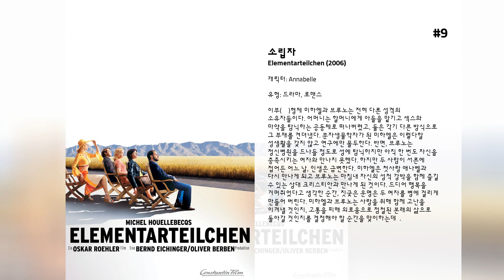최고의 Franka Potente 영화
15. Eichmann

14. 뮤즈
문학 교수 사무엘 살로몬은 여자친구의 갑작스러운 자살 이후 거의 1년 동안 아무 일도 하지 못하고 살아간다. 그러다가 한 여자가 잔인하게 살해되는 악몽을 반복해서 꾸고, 꿈에서 본 그녀가 누군가에 의해 살해된 채 발견되는 일이 실제로 일어난다. 이 모든 것이 신화 속 7명의 뮤즈와 연결되어 있다는 사실을 알게 되는데…

13. Romulus, My Father

12. 아나토미
할아버지와 아버지가 모두 의사인 파울라(프란카 포텐테)는 우수한 성적으로 하이델베르그 의대에 진학한다. 어느날 해부학 실습에 들어간 파울라는 며칠전 기차에서 만난 한 남학생이 실습용 시체가 되어 있는 것을 보고 경악한다. 해부학 강의에 의혹을 품기 시작한 파울라는 해부학 실습용 시체의 사인을 조사하던 중 시체에 AAA란 마크가 찍힌 것을 발견한다. AAA는 산사람을 해부의 재료로 쓰는 의대내 비밀 조직. 파울라가 조사에 전념하는 동안 룸메이트인 그레첸(안나 루스)과 그레첸의 애인이 실종된다. AAA의 조직원인 하인(벤노 퓨어만)은 해부학과의 비밀을 하나둘 파헤치는 파울라에 위협을 느끼고, 파울라와 그녀의 애인 캐스퍼(제바스티안 블롬베르그)를 해부 재료로 삼으려 한다.

11. Try Seventeen

10. Shanghai

9. 소립자
이부(異父)형제 미하엘과 브루노는 전혀 다른 성격의 소유자들이다. 어머니는 할머니에게 아들을 맡기고 섹스와 마약을 탐닉하는 공동체로 떠나버렸고, 둘은 각기 다른 방식으로 그 부재를 견뎌냈다. 분자생물학자가 된 미하엘은 이렇다할 성생활을 갖지 않고 연구에만 몰두한다. 반면, 브루노는 정신병원을 드나들 정도로 성에 탐닉하지만 아직 한 번도 자신을 충족시키는 여자와 만나지 못했다. 하지만 두 사람이 서른에 접어든 어느 날, 인생은 급변한다. 미하엘은 첫사랑 애나벨과 다시 만나게 되고 브루노는 마침내 자신의 성적 강박을 함께 즐길 수 있는 상대 크리스티안과 만나게 된 것이다. 드디어 행복을 거머쥐었다고 생각한 순간, 짓궂은 운명은 두 여자를 병에 걸리게 만들어 버린다. 미하엘과 브루노는 사랑을 위해 함께 고난을 이겨낼 것인지, 고통을 피해 외로움으로 점철된 본래의 삶으로 돌아갈 것인지를 결정해야 할 순간을 맞이하는데….

8. 체 게바라: 2부 게릴라
혁명의 성공으로 쿠바에서의 모든 일이 끝났다고 판단한 체 게바라는 편지 한 장만을 남긴 채 홀연히 사라진다. 그 후 그는 볼리비아 혁명군의 리더로 게릴라 전을 펼치지만 부족한 자원과 외국인을 불신하는 국민들로 인해 일생일대의 위기와 마주하는데…

7. Der Krieger und die Kaiserin

6. 25 km/h

5. 컨저링 2
1977년 영국 엔필드. 엄마 페기와 네 남매가 살고 있는 가족의 집에 정체를 알 수 없는 존재가 나타난다. 일명 폴터가이스트 유령. 벽을 두드리는 소리, 사악한 목소리, 유령은 밤마다 가구와 물건들, 심지어 아이들까지 공중에 띄우는 등 기이한 일들을 일으킨다. 결국 교회의 요청을 받은 워렌 부부가 영국 엔필드의 집을 찾아가 사건을 조사한다. 그러나 워렌 부부는 그 집에서 예상보다 더욱 엄청난 상대를 만나게 되고, 워렌 부부의 목숨까지 위협받는데…

4. 본 슈프리머시
기억상실증에 걸린 전직 CIA의 요원 제이슨 본(맷 데이먼)은 밤마다 알 수 없는 악몽에 시달린다. 그 악몽이 바로 자신이 예전에 실제로 겪었던 일임을 확신하는 제이슨 본. 그는 자신을 제거하려는 CIA를 피해 연인 마리와 함께 떠돌이 생활을 하지만, 쫓고 쫓기는 와중에 연인 마리는 CIA 요원에게 살해된다. 여러 단서들을 이어 붙여 퍼즐을 맞춰가던 제이슨은 자신이 러시아 하원의원 네스키와 그 부인의 피살사건과 연관되어 있음을 알게 된다. 사건의 배후엔 CIA 자금 횡령의 음모가 숨어 있었는데...

3. 롤라 런
오늘 암거래 조직에 연루되어 있는 마니에게 보스 로니로부터 임무가 주어진다. 그러나, 일이 자꾸 꼬여만 간다. 마니는 지하철에서 검표원들의 눈을 무의식중에 피하다가 가방을 두고 내린다. 가방에는 20분 뒤 보스에게 가져다 줄 돈 10만 마르크가 들어있다. 마니는 여자친구인 롤라에게 도움을 청한다. 약속 시간내에 돈을 구하지 못하면 마니는 죽을지도 모른다. 롤라는 20분안에 10만 마르크를 구해야 한다. 마니의 목숨을 구해야 한다. 롤라는 달린다. 마니의 삶을 위해, 그녀의 사랑을 위해. 롤라는 은행간부인 아버지에게 돈을 구하려 하고, 마니는 슈퍼를 터는 것이 유일한 해결책이라 생각한다. 롤라가 마니와의 약속장소에 도착했을땐, 슈퍼는 이미 경찰에 둘러싸이고 뒤이어 총성이 들리는데.

2. 본 아이덴티티
이탈리아 어부들이 지중해 한 가운데에서 등에 두 발의 총상을 입은 채 표류하고 있는 한 남자를 구하게 된다. 그는 기억 상실증에 걸려 자신이 누구인지조차 모른다. 단서는 등에 입은 총상과 스위스 은행의 계좌번호 뿐.  자신의 존재를 찾아 스위스로 향한 그는 자신이 파리에서 제이슨 본이라는 이름으로 살았음을 알게 되지만, 여러 개의 가명으로 만들어진 여권을 보고 자신의 정체성을 잃게 된다. 경찰과 군인까지 그를 추적하고 있다는 사실을 알게 된 제이슨 본. 추격을 피해 도망가다 우연히 만나게 된 마리라는 여성에게 2만 달러라는 거금을 주고 파리까지 차를 얻어 타게 되는데...

1. 블로우
조지는 배관업을 하며 서민적으로 살고자 하는 평범한 아버지와 다혈질 어머니 사이에서 자란다. 그런데 넉넉지 못한 살림에 늘 불만이던 엄마는 연속 가출을 감행한다. 그 원인이 아버지의 경제적 무능력에 있다고 생각한 조지는 결코 가난하지 않게 살겠다고 굳게 결심한다. 그리곤 친구 투나와 함께 캘리포니아로 떠난다. 처음엔 모든 게 낯설기만 했지만, 그들은 점차 그 삶에 익숙해져간다. 마약이 난무하는 그곳에서 서서히 마약에 손을 대고, 급기야는 마약을 파는 일이 떼돈을 벌게 해주는 일이란 걸 알게 된다. 그러다 일을 크게 벌여 상장한 마약 중간 책이 된 조지는, 아예 멕시코에서 원료를 사다 마진을 크게 남기기로 한다. 그러던 중 조지는 체포되고 애인이 암으로 죽는 등 시련을 겪는다. 감옥에 간 조지는 가석방되기 위해 죄수 대상 수업을 받는 등 열의를 보인다. 가석방 된 조지는 다시 마약에 손을 대고 캘리포니아에서 마약을 짧은 시간 내에 다량으로 소화해 내는 조지를 본 멕시코 마약계의 보스가 그에게 손을 내민다. 그러나 거액과 마약이 오가는 마약계 또한 배반과 생존 경쟁이 치열한 곳이다. 콜롬비아 쪽 동료 시저의 약혼녀 마사와 눈이 맞아 결혼을 하고 딸 크리스티나를 낳았지만 이 바닥을 벗어나 살기는 어렵다. 결국 가장 친한 동료 디에고의 배신으로 한동안 손을 뗀다. 하지만 마사는 끊임없이 불평을 하고, 결국 다시 손을 대고, 다시 감옥에 가는 인생이 반복된다.